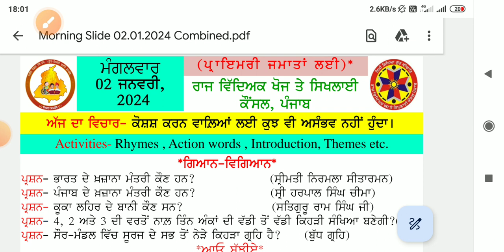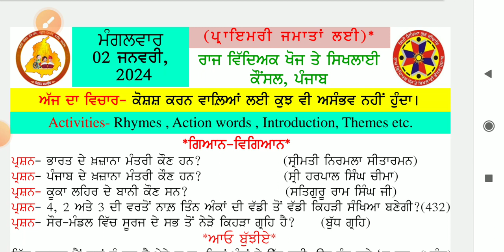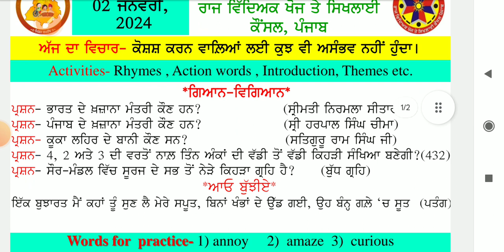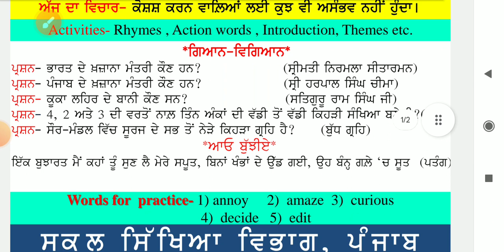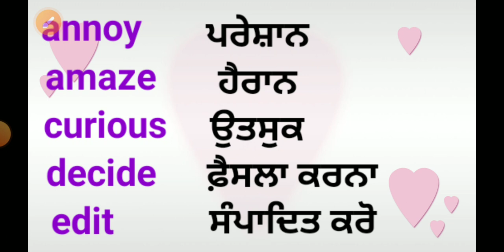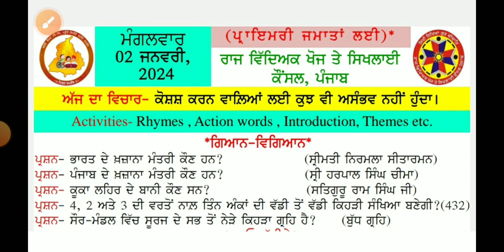morning slide 02 January 2024। morning slide।morningslide word meaning#gk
morning slide
 2January morning slide

moring slide 02 January 2024
02January morning slide
2 Jan morning slide
19 December morning slide
19 dec morning slide
01/01/2024morning slide
primary morning slide
16 dec morning slide
16 December morning slide
16/12/2023 morning slide
12 dec morning slide
12 December morning slide
12/12//2023 morning slide
morning slide today
8dec morning slide
8 December morning slide
8/12/2023 morning slide
7 dec morning slide
6dec morning slide
6 December morning slide
6/12/2023 morning slide

5dec morning slide
5 December morning slide
5/12/2023 morning slide
1 dec morning slide
1 December 2023 morning slide
1/12/2023 morning slide
1december morning slide
daily morning slide
morning slide
23 nov morning slide
daily morning slide
23/11/2023 morning slide
morning slide 23 November 2023
23 November morning slide
22 November morning slide
22 nov morning slide
daily morning slide
22/11/2023 morning slide
daily morning slide
20 November morning slide
20 nov morning slide
daily morning slide
20/11/2023 morning slide

15November morning slide

15 nov morning slide
15/11/2023 morning slide
morning slide 15 November 2023
morning slide

9November morning slide
9 nov morning slide
9/11/2023 morning slide
3November morning slide
3 nov morning slide
3/11/2023 morning slide
3 nov 2023 morning slide

2November mornjmg slide
 2 Nov morning slide
02/11/2023 morning slide
19 October2023 morning slide
19oct 2023 morning slide

18 oct 2023 morning slide
18/10/2023 morning slide
morning slide 18 October 2023
9 oct 2023 morning slide
morning slide 9 October 2023
9/10/2023 morning slide
10 oct 2023 morning slide
morning slide 7october 2023
10 October 2023 morning slide
10/10/2023 morning slide
10 oct morning slide
5 oct 2023 morning  slide
5october 2023 morning slide
morning slide 5/10/2023
6 oct 2023 morning slide
5 October 2023 morning slide
morning slide 6/10/2023
6/10/2023 morning slide

4 oct 2023 morning slide
4October 2023 morning

3 October 2023 morning slide
3October moning slide
morning slide 3 october
3 oct 2023 morning slide
3/10/2023 morning slide
morning slide 3/10/2023
5th class registration new update
5th registration kase kare
udise plus student model
udise plus teacher model
udise plus student add kase kare
pppp morning slide 26oct 2023
morning slide 26 October 2023 padho punjab padhao Punjab

daily morning slide 3october 202
morning slide 30 September 2023.morningslide wordmeaning genralknowlage gk @schoolnews123
29 September morning slide
29September 2023 morning slide
morning slide 28 September 2023.

morning slide 27sept September 2023।morningslide wordmeaning generalknowledge ‎@schoolnews123

 HASTAG📌📌📌

education department mohali
morning slide 26 September 2023

primary School daily morning slide
primary school 26sept morning slide
sarkari primary school morning slide
morning slide word meaning
26 sept morning slide word meaning
primary knowlage